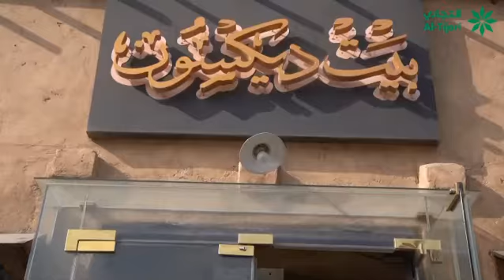شركاء خدمة التي بي – البنك التجاري 2019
مطعم بيت ديكسون